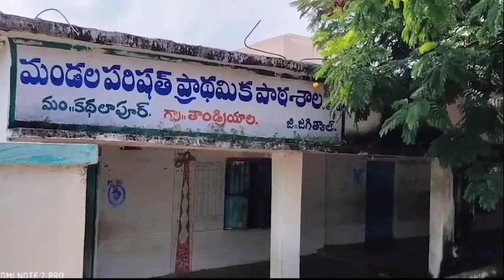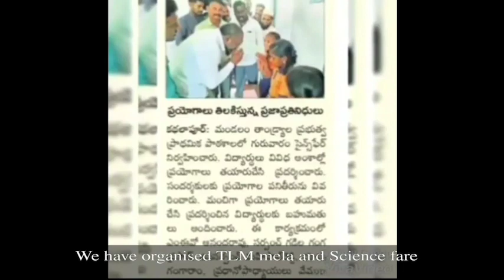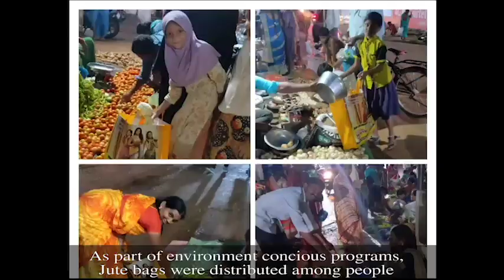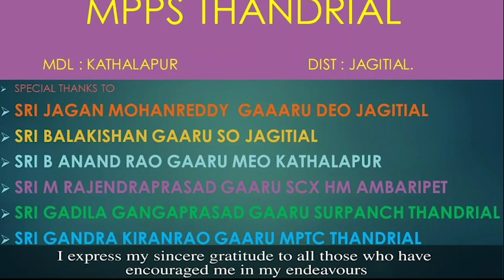MPPS THANDRIAL, Jagityal Dist., School Leadership Academy, SCERT TELANGANA